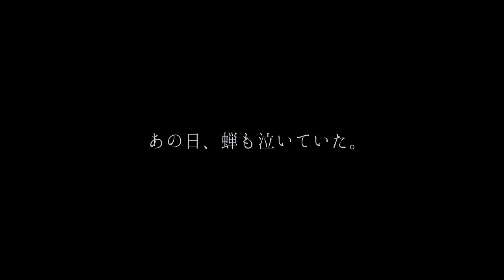平和の虹 'Heiwa no Niji' (Peace Rainbow)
企画：Ryo Noguchi, 二宮“NINO”大輔
監督：二宮“NINO”大輔
振付：Ryo Noguchi

助監督：今泉隆嗣
カラリスト：原田麻子（IMAGICA）
ポストプロダクション：IMAGICA
コンポジター：飯野史子（geek sight）
制作協力：中尾亮太（ナガイホシ）

コピーライター： 小藥 元
手話指導： 金子 真美

特別協力：
細見 佳代
山田 華
Majestic-5
pm9:00 te2
佐藤 慶太
SOUL SUN DANCE STUDIO
RUDO FACTORY DANCE STUDIO
Performance Circle FreeStyle
smile dance factory
ラーメン屋 『ichi』

Concept: Ryo Noguchi, Daisuke “NINO” Ninomiya
Director: Daisuke “NINO” Ninomiya
Choreographer: Ryo Noguchi

2nd Director：Takahide IMAIZUMI
Colorist：Asako HARADA（IMAGICA）
Post-production：IMAGICA
Compositor：Fumiko IINO（geek sight）
Production Manager：Ryota NAKAO（Nagaihoshi）

Tagline created by:  Gen KOGUSURI
Sign language directed by: Mami KANEKO

Special thanks to:
Kayo Hosomi
Hana Yamada
Majestic-5
pm9:00 te2
Keita SATO
Performance Circle FreeStyle
smile dance factory
Rahmen “ichi"